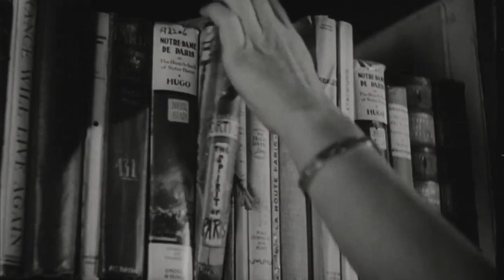Film Sense- Theme Music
The full theme from FILM SENSE.  Composed by Jonathan Wilkins.